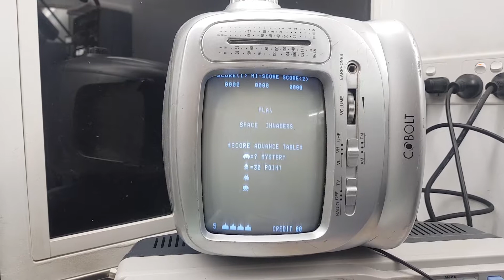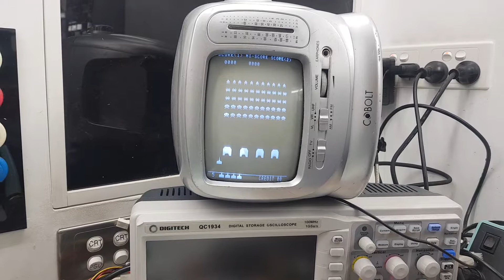Space Invaders Repair Andrew - PCB Test